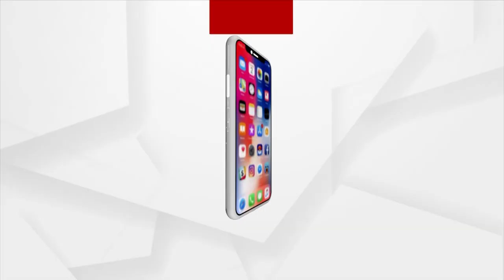PM Modi Slams Opposition In Rajya Sabha In His Concluding Speech In Parliament